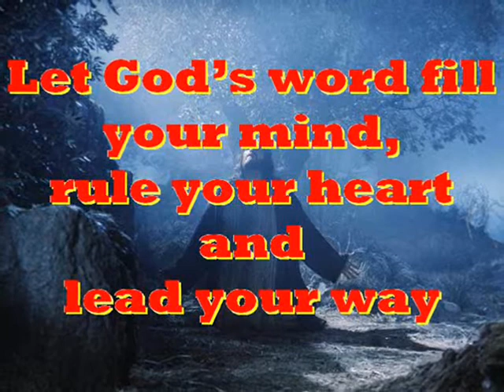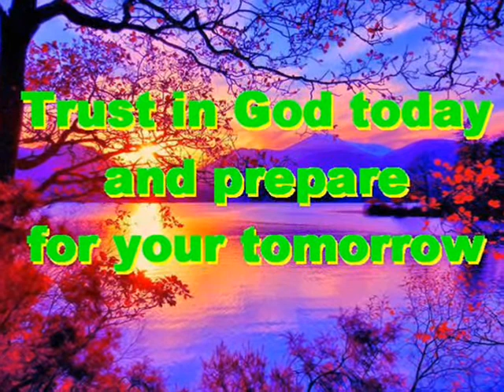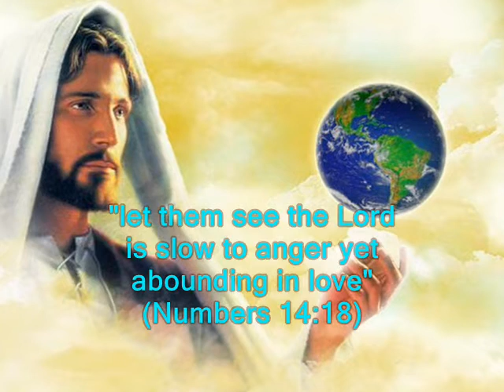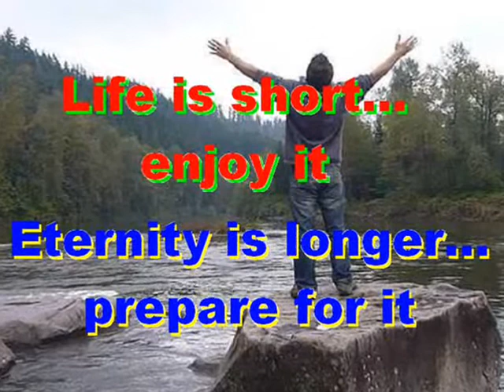#2343- Slow To Anger - (from Numbers 14)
Song # 2343 from Our Gospel In Song Collection by Col Johnston. We read in Numbers chapter 14 that Moses pleads with the Lord to forgive the Israelite people for their sin and rebellion after leaving Egypt.
The Lord said to Moses “How long will these people treat me with contempt? How long will they refuse to believe in me, in spite of all the miraculous signs I have performed among them?” (Numbers 14:11). “I will strike them down with a plague and destroy them, but I will make you into a nation greater and stronger than they” (Numbers 14:12). Moses said to the Lord “Then the Egyptians will hear about it. By your power you brought these people up from among them” (Numbers 14:13). “They will hear that the Lord was not able to bring these people into the land He promised them on oath; so He slaughtered them in the desert” (Numbers 14:16). “The Lord is slow to anger, abounding in love and forgiving sin and rebellion” (Numbers 14:18). “With your great love, forgive the sin of these people, just as you have pardoned them from the time they left Egypt until now” (Numbers 14:19).
Thought for today: eyes of faith see God’s work.
Thought for the future: we can’t see God’s hand, but we can trust His heart. Where will you spend your eternity?